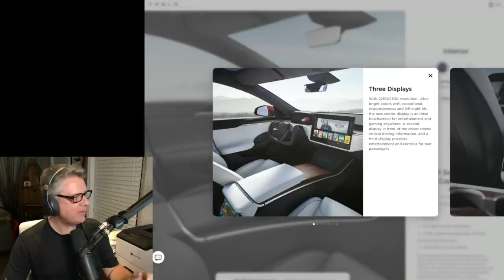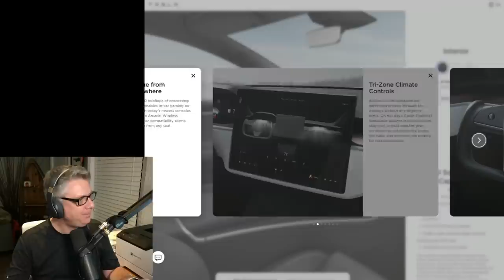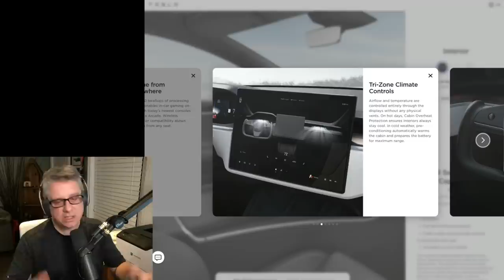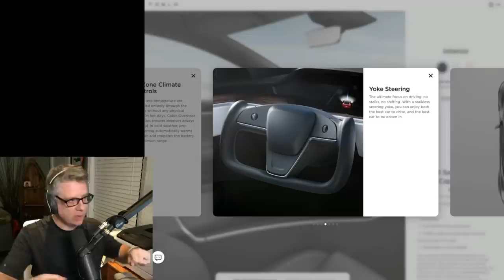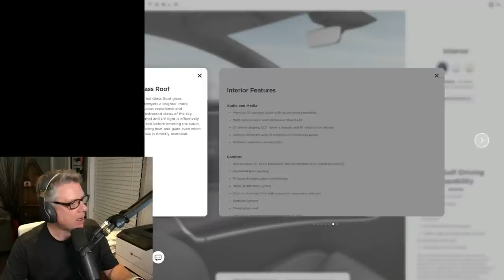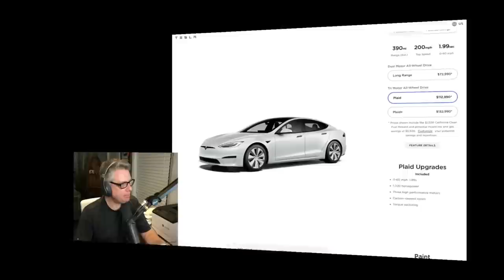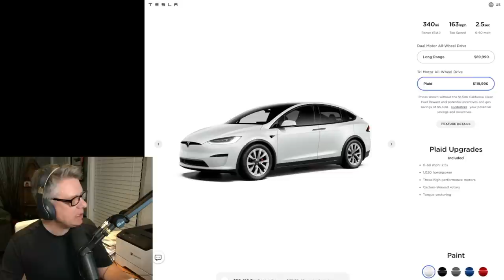95 - SeXier again! Tesla Model S gets REFRESHED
We talk about Tesla's Q4 earnings, the Model S/X refresh and listen in on the webcast to react. Fun times!

As a reminder you can watch the video version of the show on your YouTube channel here:
Tesla Signs New Deal with Panasonic to Supply Batteries from Japan
Buying a Model S, X or performance Model 3?
T shirts for the cause
Our Twitter accounts:
Trevor @Model3Owners